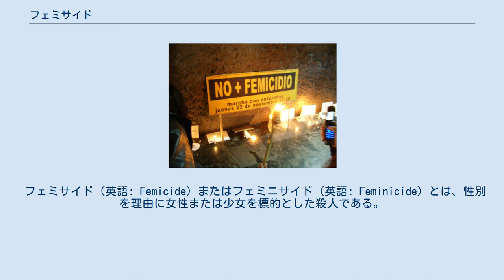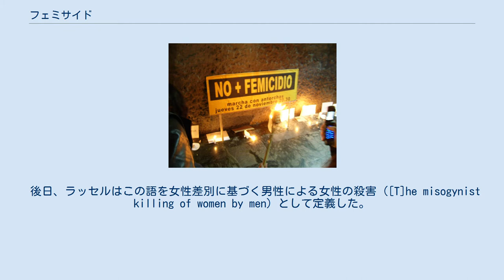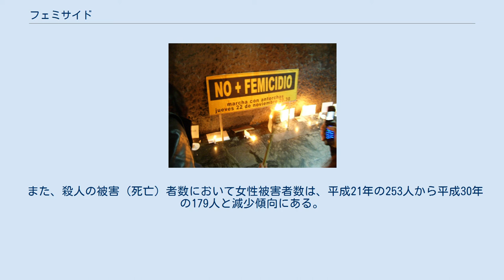フェミサイド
2007年のチリにおいて、フェミサイドの撲滅を訴える看板と、被害者を追悼するために灯されたキャンドル。
 フェミサイド（英語: Femicide）またはフェミニサイド（英語: Feminicide）とは、性別を理由に女性または少女を標的とした殺人である。
これらのうち、特に男性による殺人を表す場合もあるが、女性によるものを含める場合もある。
この言葉は1976年にフェミニストのダイアナ・ラッセルにより普及した。
「ジェンダーに基づくヘイトクライム」として位置づけられている。
国連システム学術評議会（ACUNS）による「フェミサイドに関するウィーン宣言」では、フェミサイドは「ジェンダーを理由とする女性や女子の殺害」として表現されている。
 今日における「フェミサイド」という語は、アメリカ人作家キャロル・オーロック(Carol Orlock)の使用を元に、ラッセルが1976年、女性への犯罪に関する国際法廷(Crimes Against Women Tribunal)にて使用し、広まった。
 後日、ラッセルはこの語を女性差別に基づく男性による女性の殺害（[T]he misogynist killing of women by men）として定義した。
 ラッセルは後に、乳児を含む若年者の被害および若年者による加害の存在や、女性・男性間の権力差を強調するため、さらに被害者・加害者の数を限定しないため、女性であるという理由に基づく、複数または一人の男性による複数または一人の女性の殺害（[T]he killing of one or more females by one or more males because they are female）とこれを再定義した。
 ただし、加害者の動機や属性を問わない、女性を標的とした殺人全般として、これを定義することを主張する立場もある。
また、この定義からは除外されるものの、男児選好に基づく殺人や持参金殺人など、女性が加害者となるフェミサイドとみなすべき事例が少数ながらも存在ことは、ラッセル自身も認めている。
 このように、フェミサイドの定義は論者や目的によってばらつきがある。
しかし、あえて開いた定義を用いることが、女性であることを理由として起こる様々な形態の殺人の可視化に有益である、という指摘もある。
 日本では全体の殺人件数がそもそも少なく、殺人によって命を奪われる女性の数も低い水準だが、一方で、被害者の女性比率が世界で最も高い国のひとつとなっている。
国連薬物犯罪事務所（UNODC）の2014年の報告によれば、殺人における被害者の中の女性の割合が高いのは日本と香港がトップで、52.9%を占める。
 警察庁の「平成30年の刑法犯に関する統計資料」によると、殺人における認知件数のうち女性被害者の割合は平成21年の39.4%から41.3%とやや微増傾向であり、殺人における女性被害者の認知件数自体は平成21年の430人から平成30年の374人と減少傾向である。
 また、殺人の被害（死亡）者数において女性被害者数は、平成21年の253人から平成30年の179人と減少傾向にある。